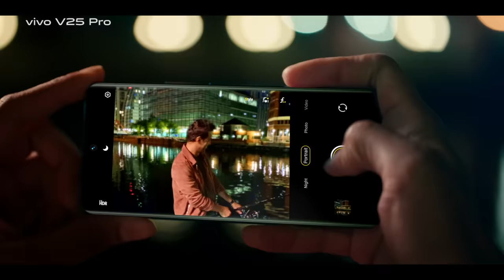The all new vivoV25Pro is here| Watch the Magicalphone now!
Join us as we take you through a journey of a few friends reuniting to reminisce and create magical new memories with the all-new vivo V25 Pro.